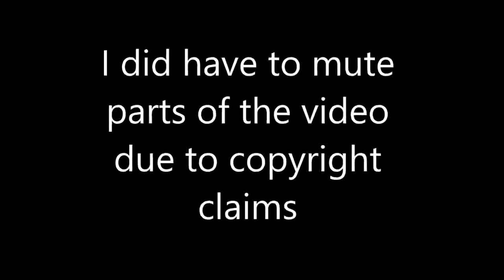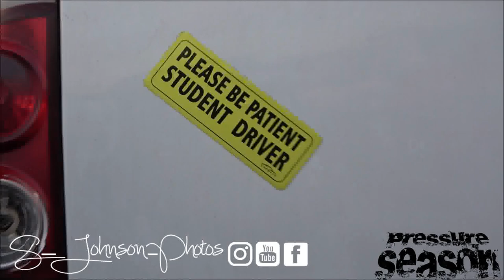Elite Superbowl Car and Truck Show Pt 9(amazing cars, trucks, donks, gbodys, loud music and more)